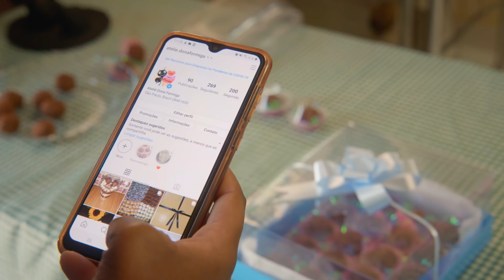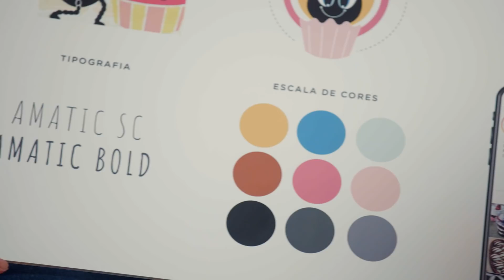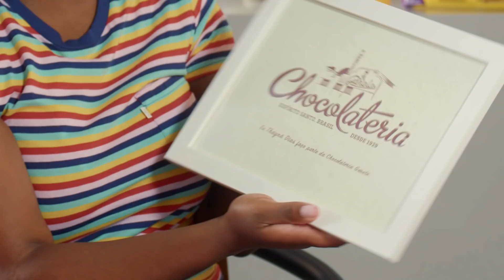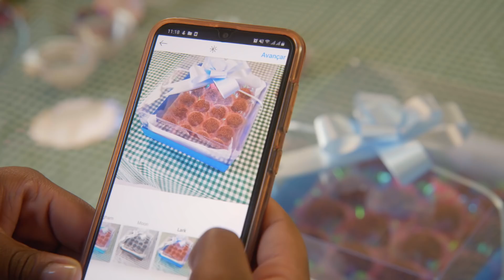Chocolateria: Brigadeiro da Thayná - Receitas Nestlé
Se eu te contar que Brigadeiro é um doce amado pelos brasileiros, disso você já sabe, né?
Mas e se a gente puder melhorar esse doce tão incrível? Pois é!
No terceiro episódio de Chocolateria GAROTO® a Thayná terá seu doce e sua marca repaginados com a ajuda dos especialistas da NESTLÉ®! Porque uma coisa é certa: o que é bom sempre pode ficar melhor com GAROTO®, o chocolate que dá certo. Confira!